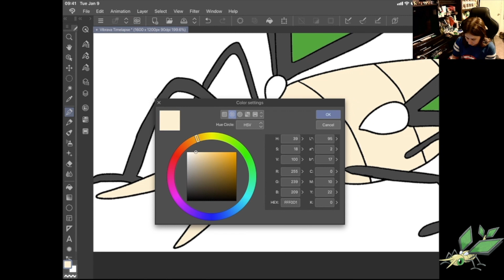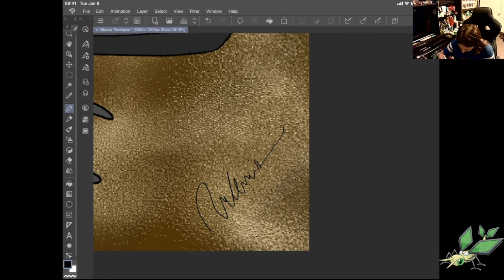Vibrava Timelapse Day 346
Timelapse drawing of Vibrava!